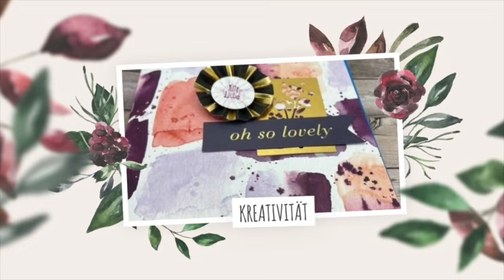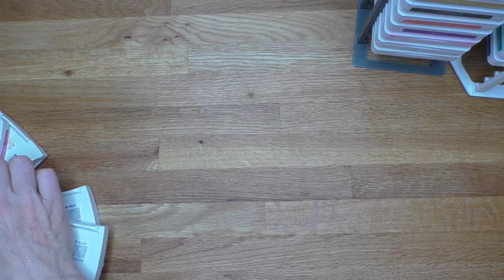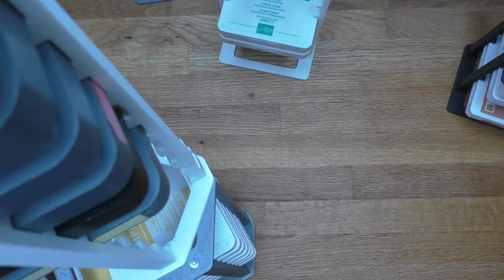Wolfgang stellt neue Produkte vor - Aufbewahrung für Stempelkissen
Hallo zusammen,

wie immer stellt mein lieber Mann, Wolfgang unsere neuen Produkte vor. Ich hoffe, sie gefallen euch.

Hier die Aufstellung:
Stempelturm für neue SK für 10 Stk: 23,60€
Stempelturm für neue SK für 5 Stk: 15,70 €
Stempelturm für alte SK: 21,90 €
Stempelkissen für Distress Oxide & Inks: 14,90 €
Stempelkissen für Memento & StazOn: 14,40 €
In schwarz sind die Sachen alle um ca. 1 € teuerer.
Liebe Grüße
Selma